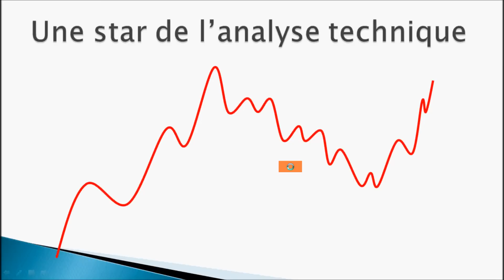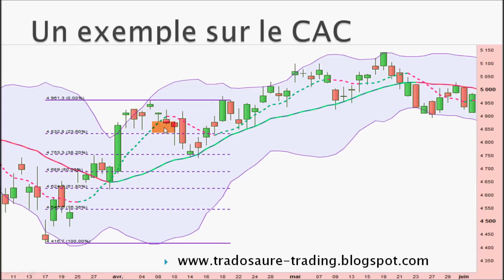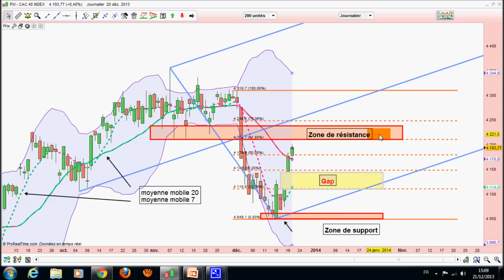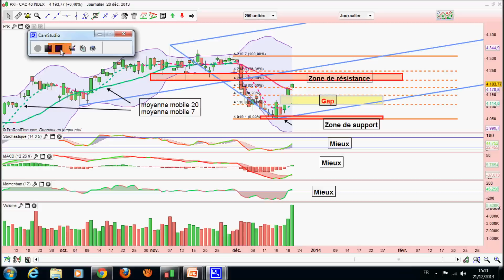Analyse technique du CAC 21/12/2013